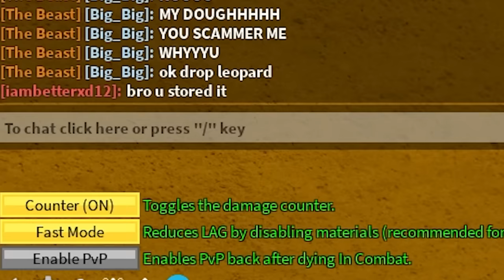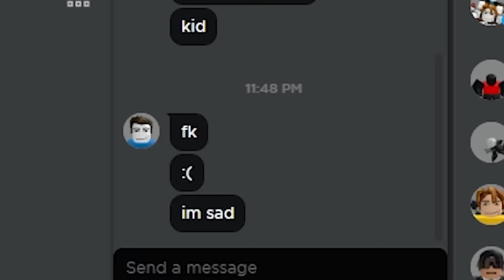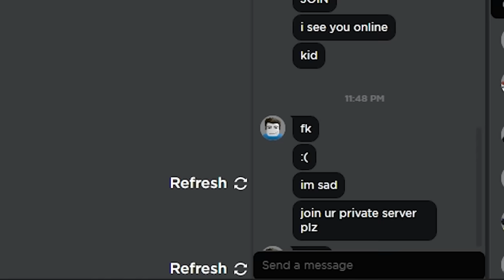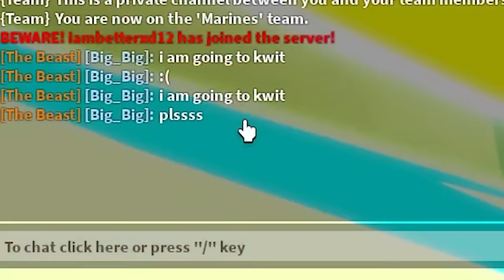Scammer eats Dough Fruit by accident.. (Blox Fruits)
br